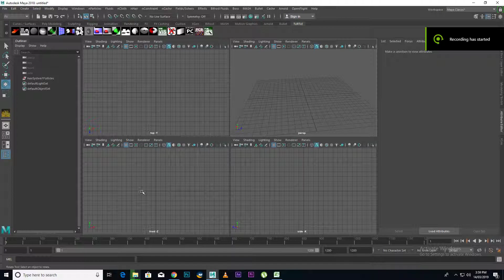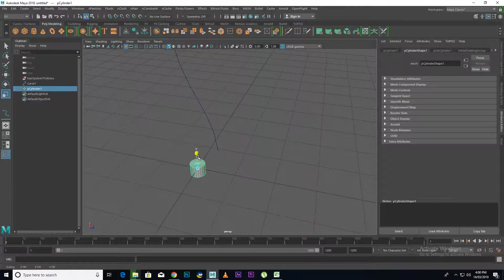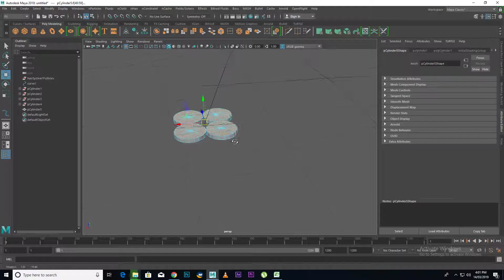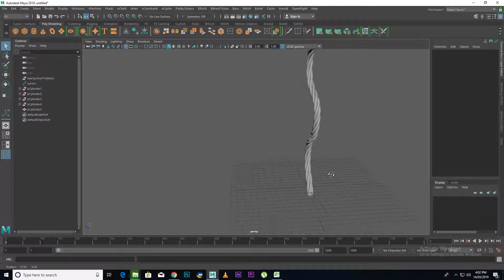how to create rope in 3d maya 2018